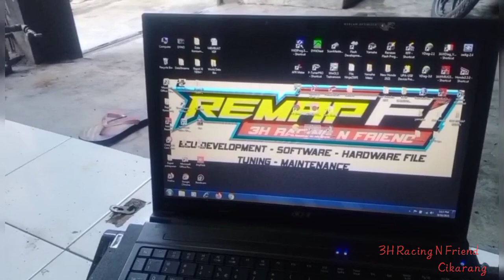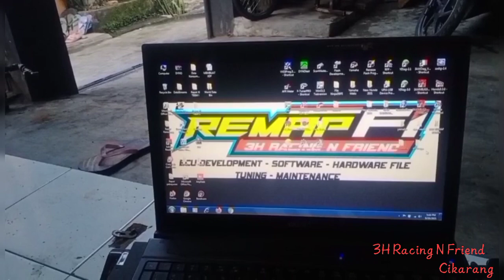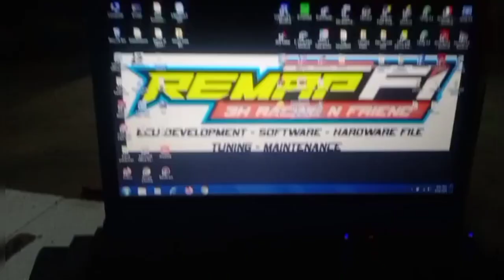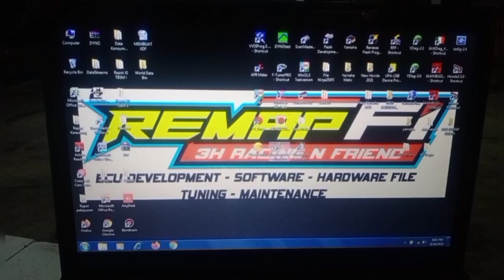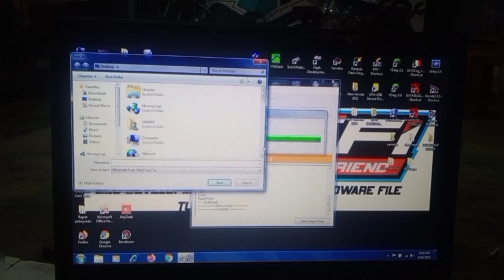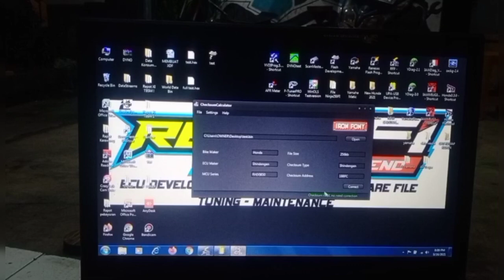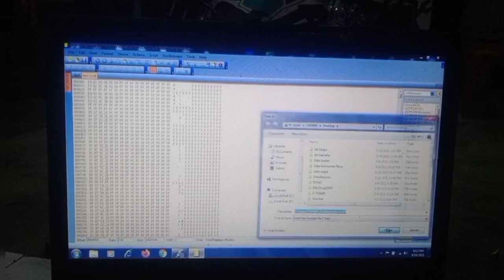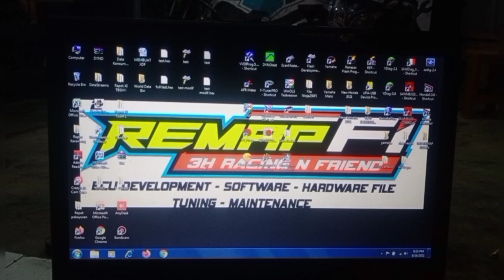READ AND WRITE A SHINDENGEN ECU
Proses Remap Ecu Honda Shindengen Lama.. untuk Kzr, kzra, K1a, k1zg, k59a. k60a K97. sama ecu shindengen tapi beda cara.. Shinya Remap.. 1 alat untuk semua Honda Shindengen.. dan bisa Yamaha New 2021 loh.. Semua Cara Bisa di atasi..
cara ini untuk k25g k81 k59 bukan A k60 Bukan A dan K97 K0WA..
Lengkap Dan Tidak Mati suri..
Semoga Bermanfaat.. 🥰🥰
Alat Dan Bahan
Tuner Bor tangan Kecil
Solder
Hardware Shinya Remap
Tongsis Bang Coki
Sikat Kawat
Remover
Majun
Sabun
Software Renesas
Enjoy Your See.. ☺️🇮🇩🤲